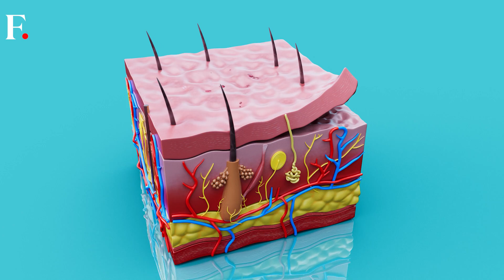Meet America's Top Young Scientist Who Has Invented a Soap to Treat Melanoma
Heman Bekele, a 14-year-old ninth grader from Virginia, has been awarded the title of "America's Top Young Scientist" for his groundbreaking invention of a soap that treats skin cancer.

Watch this video to know more about Heman Bekele and his invention.